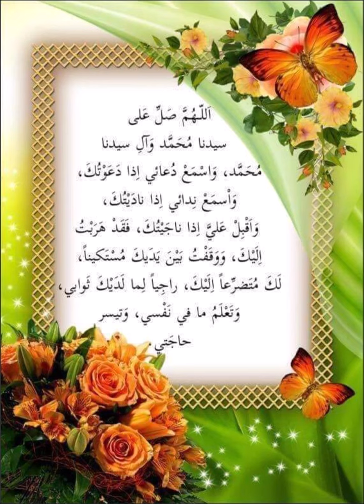Durood Shareef of the day || 08.06.2020